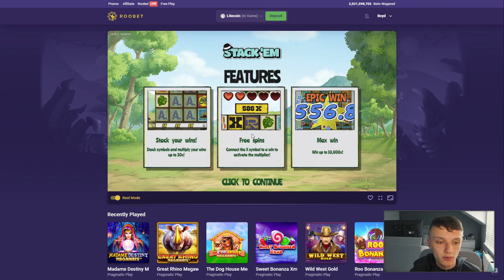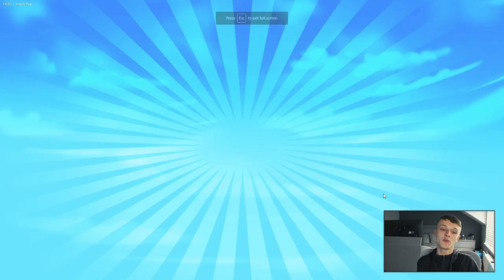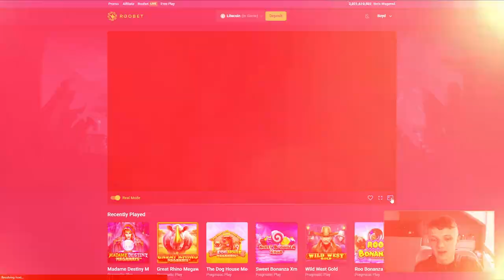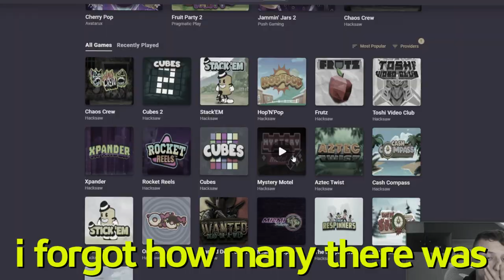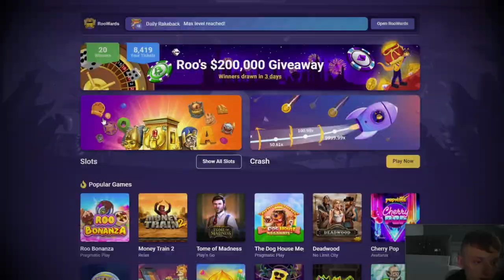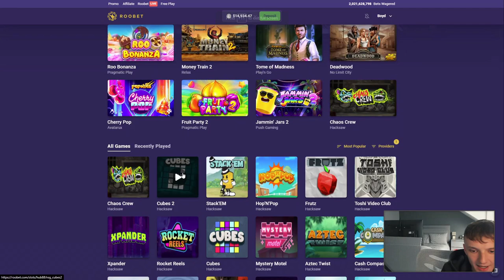I Bought ALL the Hacksaw Bonus Buys and this happened…